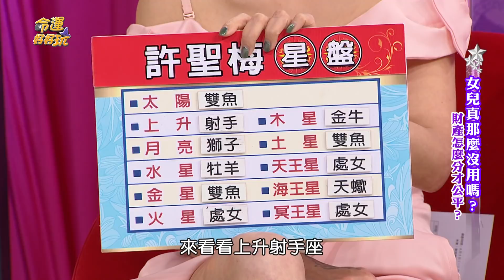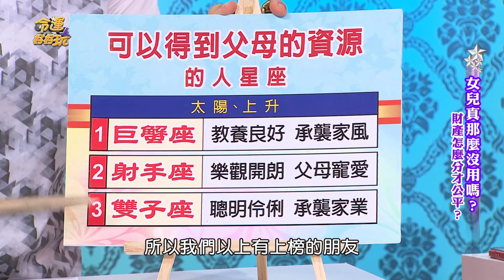【命運好好玩】一輩子不愁吃穿 特受父母寵愛的星座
三個超受爸媽喜愛的星座小孩，能力個性都很讚～繼承家業的首選！